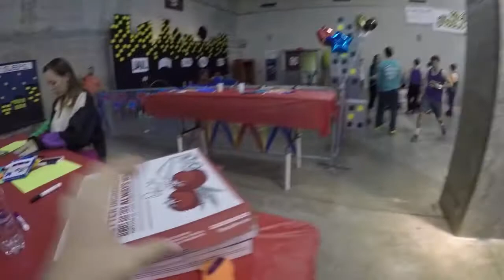Making Miracles at Dance Marathon! (#7 Feb 23-Mar 1, 2015)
HUGE thanks to everyone that donated to Dance Marathon! Hope you enjoy the vlog! Whole line dance coming soon!

Filmed with iPhone 6 and GoPro Hero 3 Silver and 4 Silver.
Edited using Premiere Pro CS6.

Filmed and Edited by Mark Young